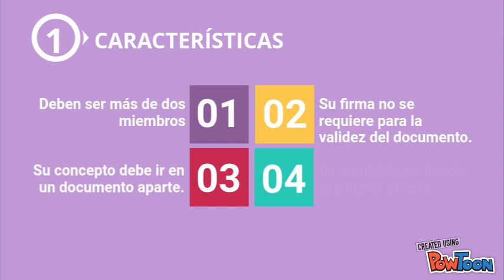la comisión del acta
la comisión verificadora en la asamblea de copropietarios, cuales son sus funciones.